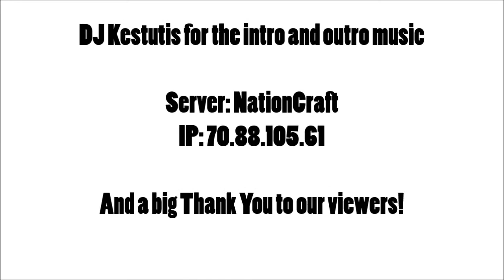Chicken Cakes and Mushroom Stew! SkyCrew's the SHOW episode 2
So incase you guys don't understand the name of the video, Zombieman briefly mentions that we need chickens for cake and then yells he has mushroom stew. This is at 0:23

Server: NationCraft
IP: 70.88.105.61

And a BIG shoutout to all of our viewers, hope you like it!

Any Vulgar and or offensive comments will be deleted, yes we are new to this, so don't judge, and yes my computer sucks